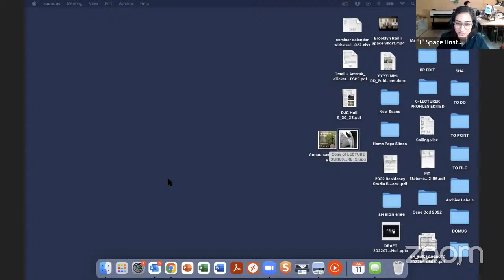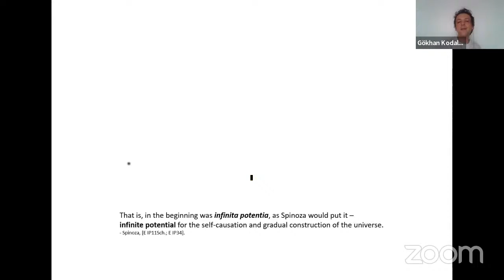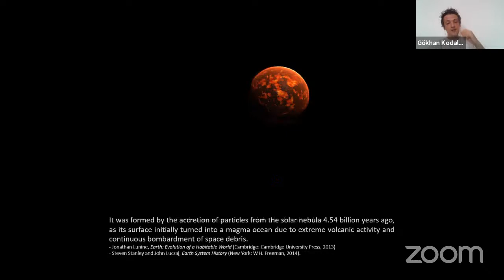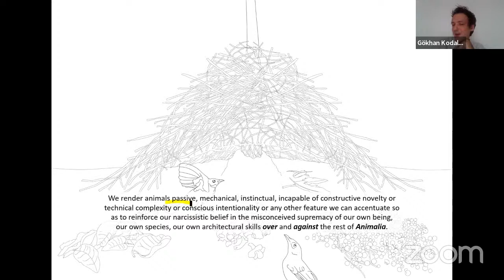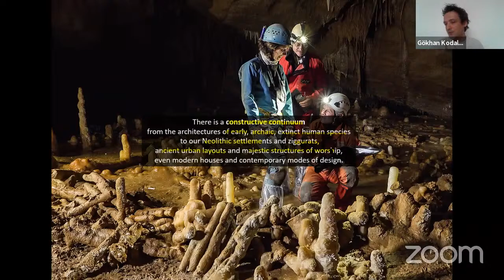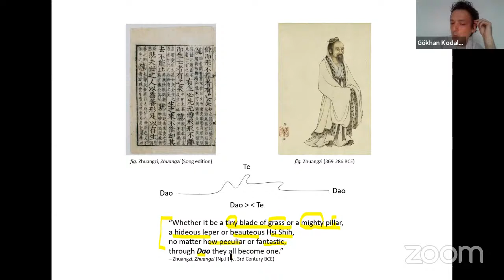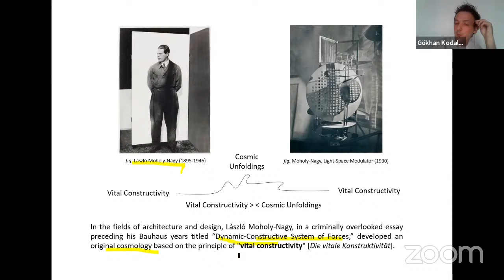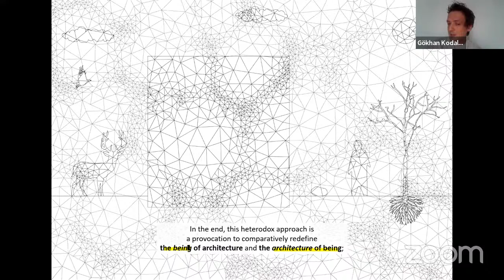Gökhan Kodalak: "Cosmodalities"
This lecture “Cosmodalities” was delivered online by Gökhan Kodalak on July 11th, 2022 for the Virtual Public Lecture Series, organized by 'T' Space / SMHF in the framework of the Summer Architecture Residency program titled "Cosmic Dust".

Show your support for architecture discourse by donating to 'T' Space
text 'FORARCHITECTURE' TO 707070